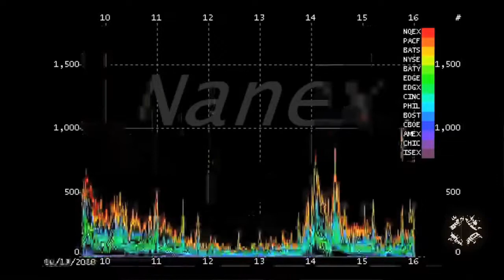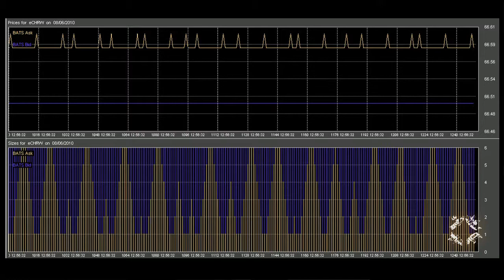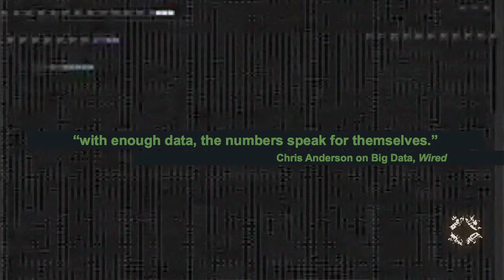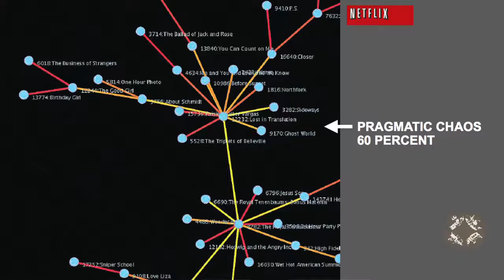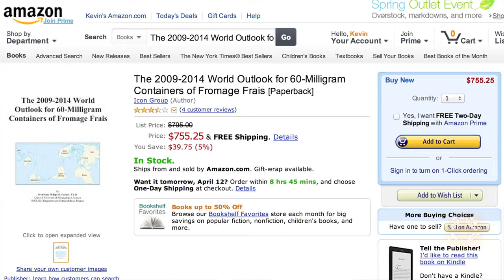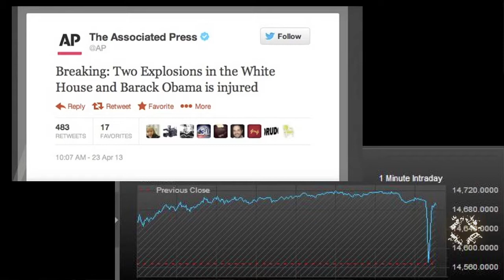Applied Brilliance 2013 - Kevin Slavin